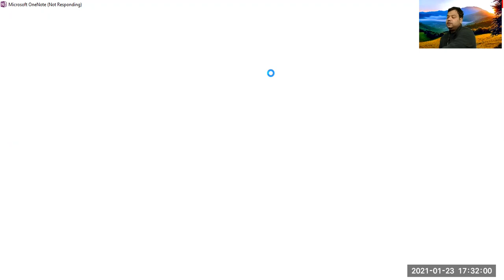uppsc Geography Optional | climatology Local Winds - I